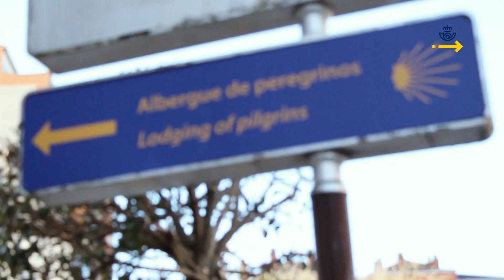ConsejosdelCartero: Qué ver en Avilés | Camino del Norte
Avilés, ciudad y concejo en Asturias, es un lugar clave para el Camino de Santiago, ya que es punto de paso del Camino del Norte.

En este vídeo nuestro compañero Ramón, cartero de reparto motorizado en Avilés, nos hace una visita guiada en este vídeo por algunas de las zonas que todo peregrino debe conocer a su paso por la ciudad.

Iniciamos la visita en la ermita de la Luz, un sitio emblemático situado en el Barrio de Luz (La Xuncarosa), que cuenta con un impresionante mirador desde el que se puede apreciar toda la ciudad de Avilés y su potente industria siderúrgica.

Inmediatamente después nos dirigimos a Sabugo, el viejo barrio marinero de la ciudad, lleno de personalidad. Aquí hacemos una pequeña parada en la iglesia de Sabugo, una de las zonas más transitadas por los peregrinos que hacen el Camino del Norte, antes de continuar callejeando por la ciudad bajo sus famosos soportales.

Avilés es la segunda ciudad de España con mayor número de soportales, sólo por debajo de Santiago de Compostela. La calle Galiana es, quizás, la más característica en este sentido, siendo la calle porticada más larga de Avilés y contando aun con dos tipos de pavimentación: empedrado (para el ganado que anteriormente se alojaba en las plantas bajas y para quien calzaba “madreñas” o zuecos) y liso.

Visitamos también la famosa Calle Rivero, donde se encuentra el Parque Ferrera, una de las zonas más características de Avilés, además de la Capilla del Cristo (o San Pedro). Desde aquí seguimos caminando hacia los Caños de San Francisco, situados junto al Ayuntamiento y a la iglesia de San Nicolás de Bari, desde donde se pueden obtener vistas espectaculares de la ciudad.

Posteriormente, Ramón nos lleva hasta la iglesia de los Padres Franciscanos, al lado de la Plaza de Camposagrado, que es también un punto de paso característico del Camino del Norte.

Por último, pero no menos importante, visitamos la gran joya de Avilés, el Centro Cultural Oscar Niemeyer, una de las pocas obras del arquitecto en Europa y que está situado junto a la ría de Avilés, en contraste con el casco histórico.

Desde Avilés se puede contratar también el Paq Mochila, nuestro servicio de transporte de mochilas en el Camino de Santiago de etapa en etapa, con el que podréis disfrutar de un Camino del Norte sin cargas. También disponemos de otros servicios para peregrinos, como el envío de equipajes, bicicletas o un servicio de consigna en Santiago de Compostela.

Podéis consultar todos nuestros servicios para peregrinos (además de información sobre todos los Caminos y sus etapas) en:

¡Buen Camino!